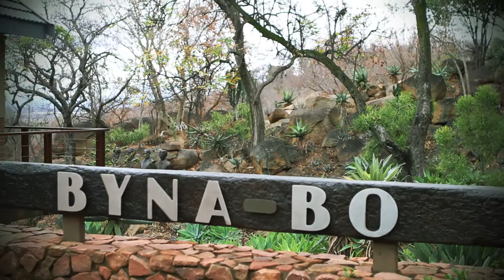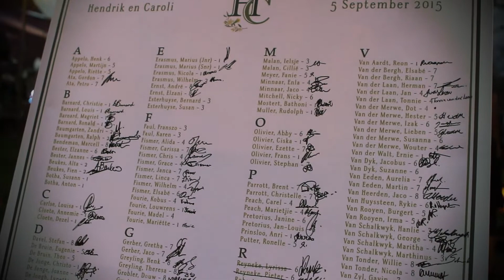The Big Day - Schoeman Wedding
This couple wanted a filmic experience for their wedding film and I think we delivered well.